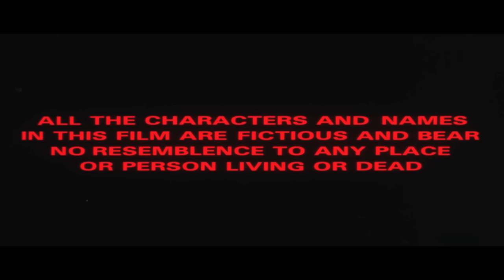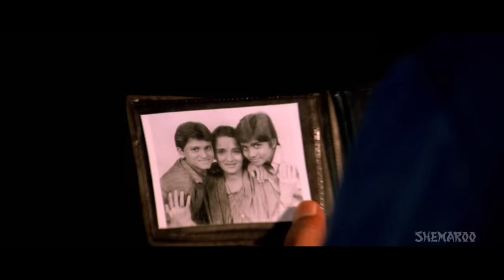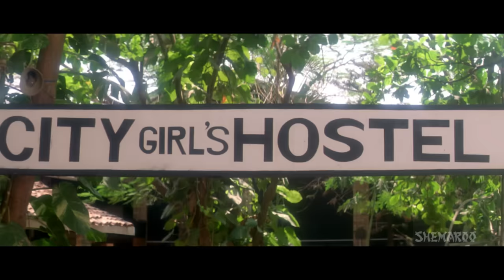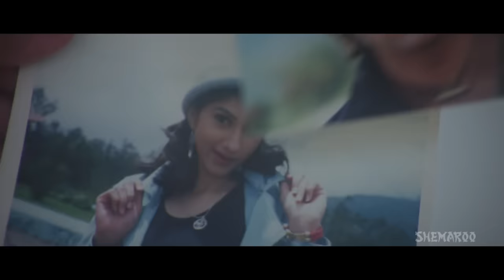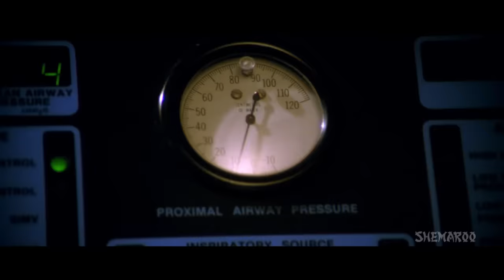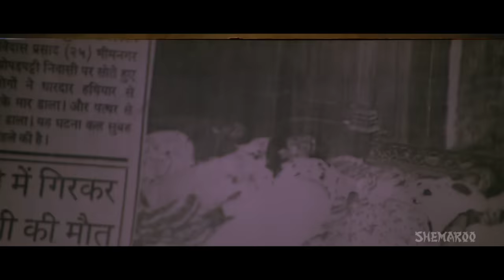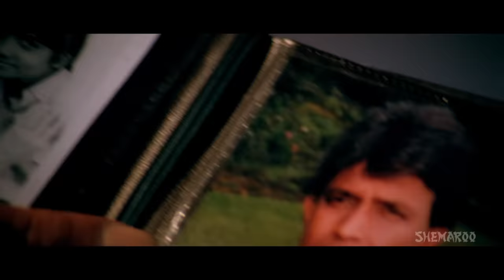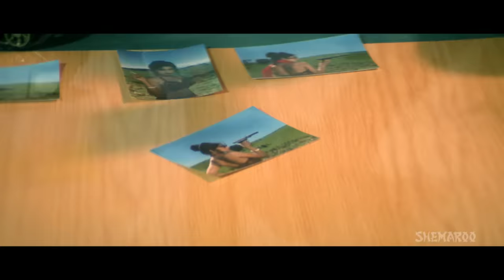Kaali Topi Laal Rumaal (2000)(HD) Mithun Chakraborty, Rituparna Sengupta - Hindi Movie With Eng Subs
Kaali Topi Laal Rumaal is the story of Commando Vijay, who becomes an Army officer, despite of the problems in his childhood. He singlehandedly captures a terrorist named Master D.D, and holds him in a cell. What Vijay does not know is that Master D.D is a mere pawn, and the real kingpin is an unknown assailant known only as Kaali Topi Laal Rumaal. Will Vijay be able to make the country and his parents proud of him with his service?

YOR – 2000
Star Cast - Mithun Chakraborty, Kamal Sadanah, Rituparna Sengupta, Ranjeet, Zeenat Ibrahim, Mohan Joshi, Johnny Lever
Director –  B Vijay Reddy
Producer – Lal Purswani
Music Director –  Dilip Sen, Sameer Sen
Cinematographer – Ashok Rao
Lyricist –  Rani Malik, Maya Govind, Nawab Arzoo
Writer - Qamar Jaladabadi
Editor – V.N. Mayekar